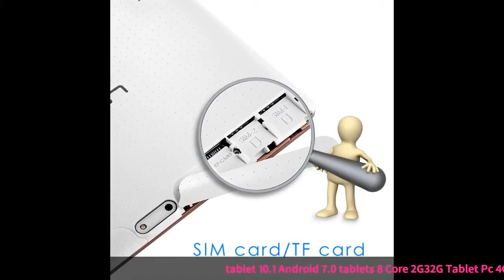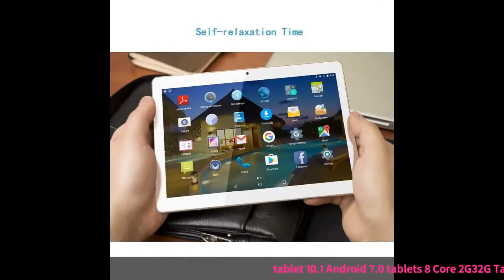tablet 10.1 Android 7.0 tablets 8 Core 2G32G Tablet Pc 4G LTE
tablet 10.1 Android 7.0 tablets 8 Core 2G32G Tablet Pc 4G LTE laptop WiFi GPS kids tablet netbook phablet for kids gaming gifts

Similar Product
Original Xiaomi Mi Pad 4 Plus PC Tablet 10 1 Snapdragon 660 Octa Core 1920x1200 13MP
2019 New 10 inch 4G LTE Tablet PC Octa Core 4GB RAM 64GB ROM 1280 800
CHUWI Hi9 Air MT6797 X23 10 Core Android Tablets 4GB RAM 64GB ROM 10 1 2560x1600
ALLDOCUBE M5 10 1 Inch 4G Phone Call Tablet PC 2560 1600 IPS Android 8 0
ALLDOCUBE M5X 10 1 inch 4G LTE Phablet MTK X27 10 Core Android 8 0 Phone
Teclast Master T10 Android 7 0 10 1 Tablet PC MT8176 Hexa Core 4GB RAM 64GB
2019 New 10 1 inch Android 7 0 Octa Core 3G Call Tablet Pc 4GB 32GB
Multi language Xiaomi Mi Pad 4 Plus 64GB 128GB Tablets 4 Snapdragon 660 AIE 8620mAh 10
CHUWI Original Hi9 Air Tablet PC Android 8 0 MT6797 X23 Deca Core 4GB RAM 64GB
Teclast A10H Tablet PC 10 1 inch Android 7 0 MTK8163 Quad Core 1 3GHz 2GB